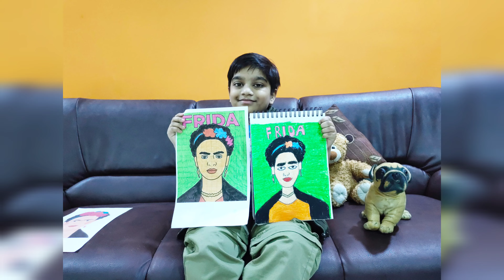How to draw Frida for beginners / Drawing of Frida Khalo / Recreation of Frida Khalo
Recreationo FridaKhalo